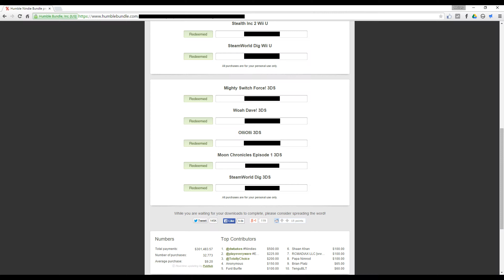Redeeming Humble Nindie Bundle OlliOlli for 3DS Nintendo eShop download code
In this video I will redeem the Humble Nindie Bundle code for the  OlliOlli game for the Nintendo 3DS